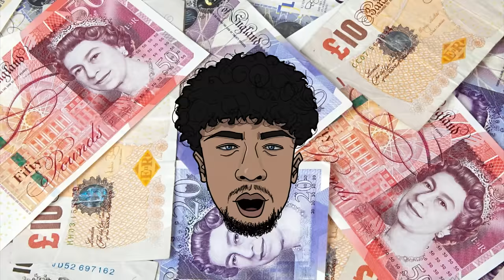P110 - K Manz Trappin Ra - Little Men [Music Video]